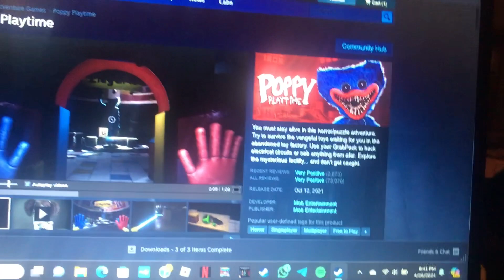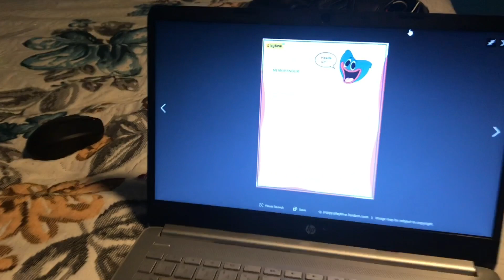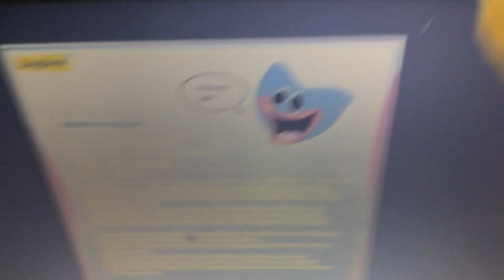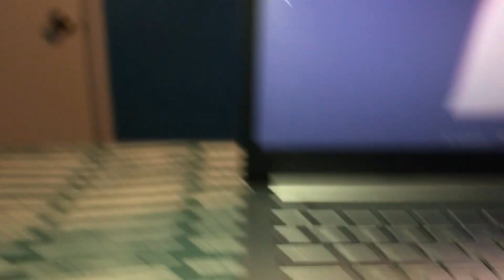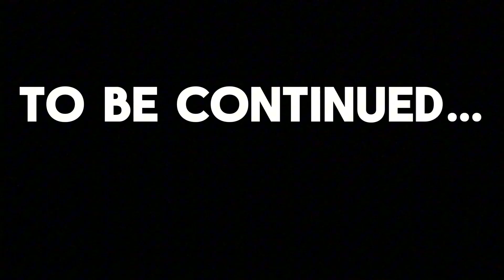Poppy playtime show episode (1) the hiring